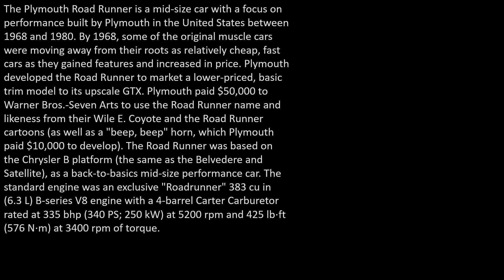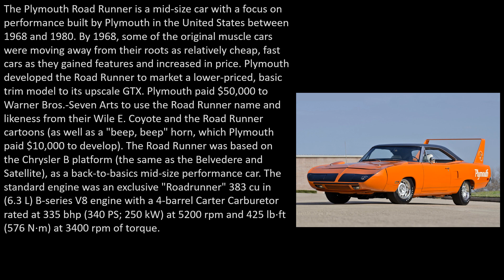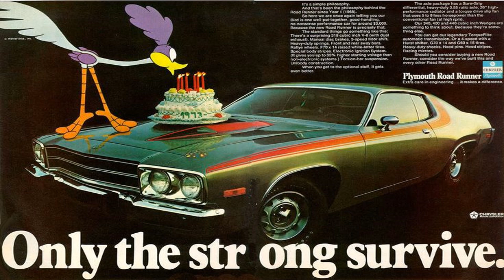Rod TV65 We Love Cars Series - Plymouth Road Runner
Rod-TV 65 presents- We Love Cars Series. In this series we spotlight some of the cars that are nice, boss and for some that just take us back in time.  Today's video is on the Plymouth Road Runner.